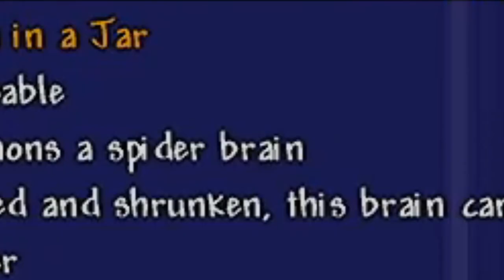Strange aspect of Spiders in Terraria is like... (All Terraria Spiders explained)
There are many video games which includes spiders. I mean, have you played game that has no spiders?... ok, among us has no spider... sure. But, Terraria has one, like most of the games. And this video explains about Spiders with changes from Terraria 1.4 and 1.4.1 updates, although not a lot, but it is worth mentioning... I guess.

It's about spiders. Pretty sure it's a survival guide for Australian. And just like those spiders, they're venomous and dangerous. Those dang spiders... But, once you defeat them, you may get cool items and loots, because, that's Terraria. you gain something awesome once you defeat difficult, tough-to-crack enemy, just like spiders, which have a health of mini bosses... why are they so strong, I though they were spiders, not roaches.

Terraria spiders have some strange aspects as well, which will be addressed in this video... There's only 4 enemies with spider type, what are you expecting, so there will be some more, like spider-related items. Because, again, you only have 4 options for spider in Terraria.

used music:
-Terraria alt day
-Spider-man 2 The game Pizza Theme song
-Terraria overhaul Morning rain
-Terraria alt underground
-Terraria underground
-Terraria calamity: Treasures within the abomination
-Terraria jungle night
-Terraria calamity: Interstellar stomper
-[custom]
[outro song]